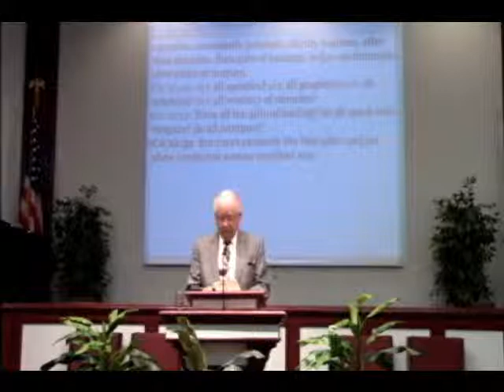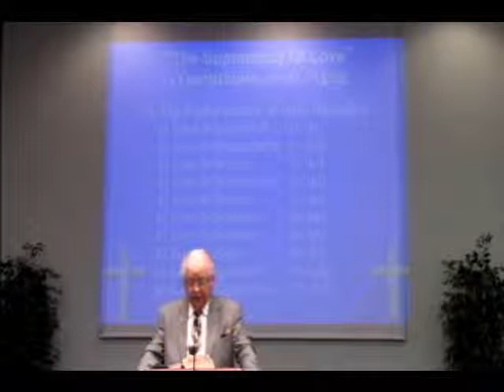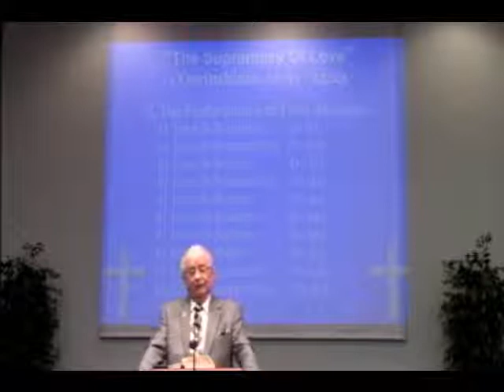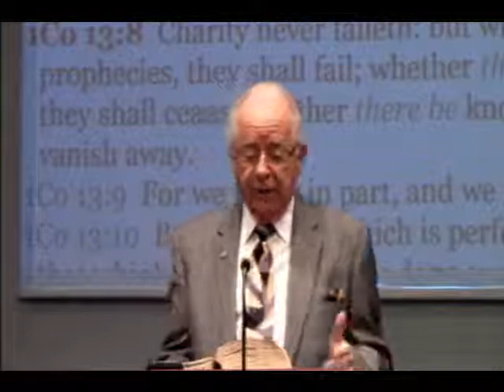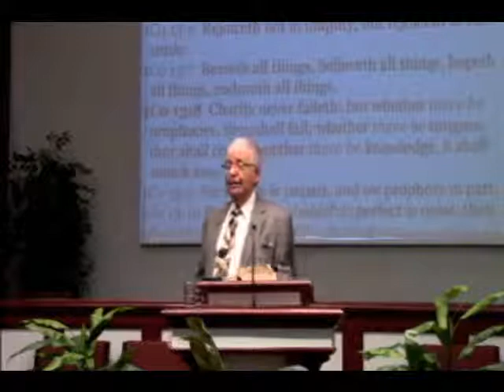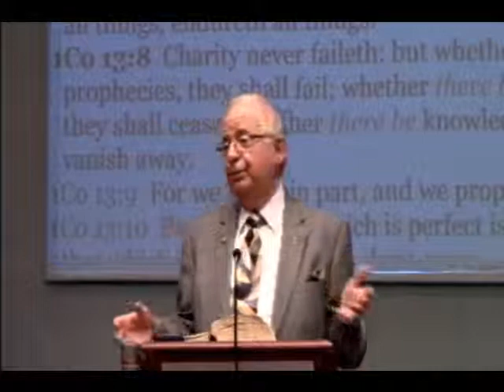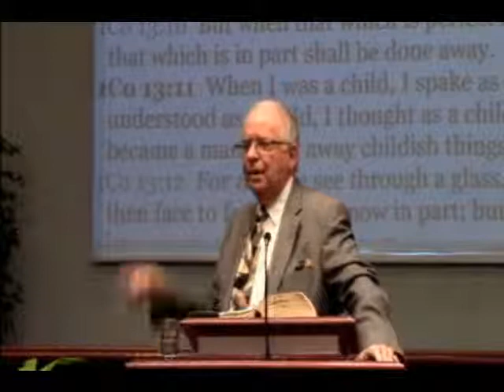The Supremacy of Love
What is Love? How is love seen in the life of the Church? Let's study the great LOVE chapter 1 Cor. 12:31-13:13.

9:30 A.M. Group Bible Study
10:45 A.M. Morning Worship
7:00 P.M. Evening Worship

12021 Old Saint Augustine Road